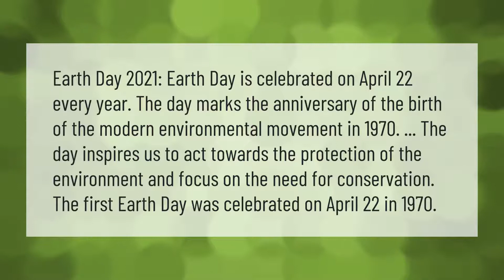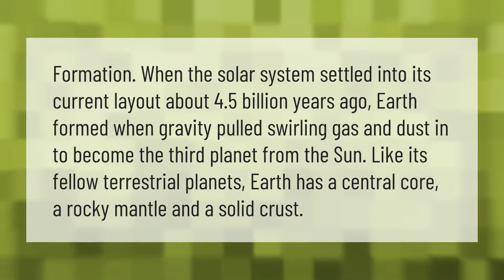Why do we celebrate Earth Day on 22 April?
00:00 - Why do we celebrate Earth Day on 22 April?
00:43 - Who or what created the Earth?

Laura S. Harris (2021, May 5.) Why do we celebrate Earth Day on 22 April?
    AskAbout.video/articles/Why-do-we-celebrate-Earth-Day-on-22-April-241781